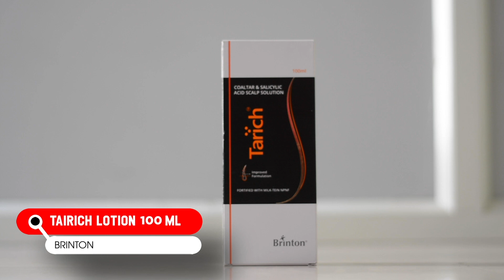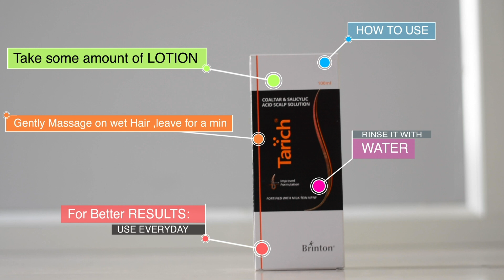TARICH LOTION 100ML | Hair Care | Clickoncare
Benefits Of Tarich Lotion:
It helps to relive skin from itchiness.
It helps to restore hair flexibility.
It controls and removes scalp build up.
It contains Salicylic Acid which is effective in reducing and controlling bacteria contamination.